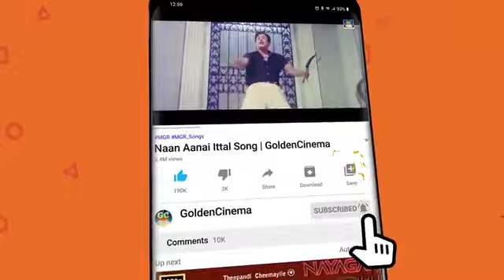இரவில் கேட்கும் எம்.ஜி.ஆர் பாடல்கள் | Black & White Love Songs | MGR Kadhal Padalgal | MGR Hits | HD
Movies
ShortFilms
Special Programs
Events
Movie News